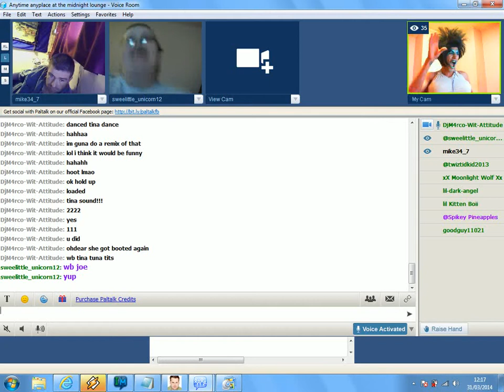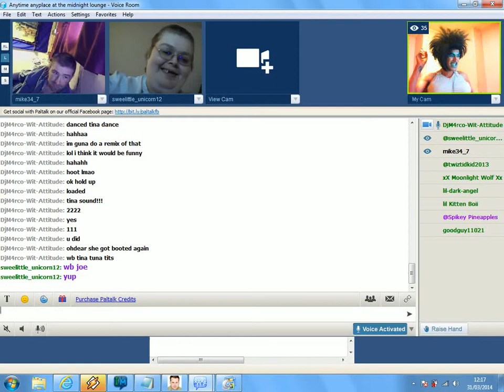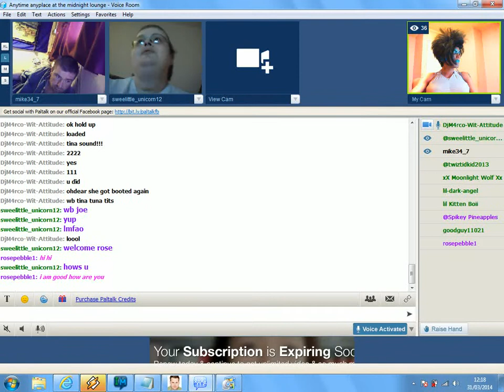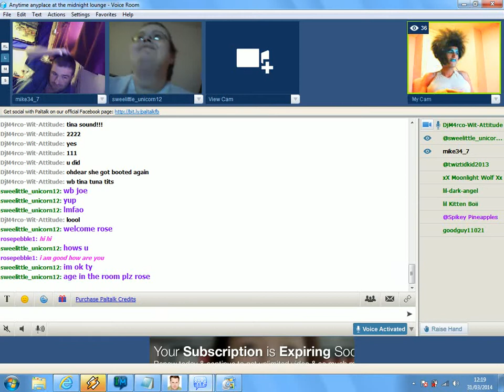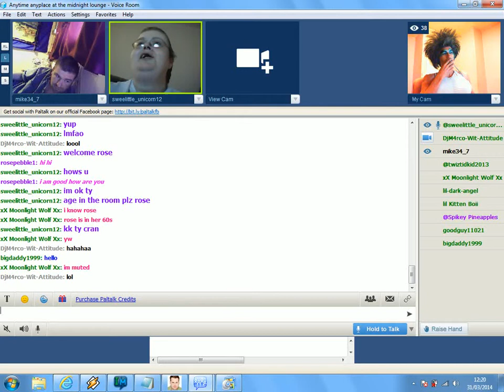Paltalk - Unicorn Song Dance Off( 31.3.2014) DJ DMR PRODUCTION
Please Enjoy This Production Media
(ALL EDITED BY: Marco Rodergio)